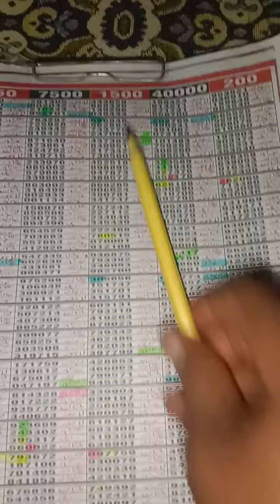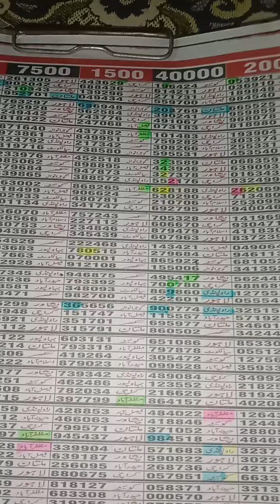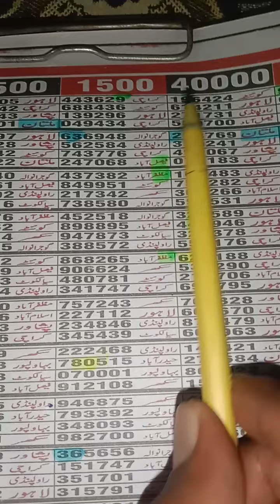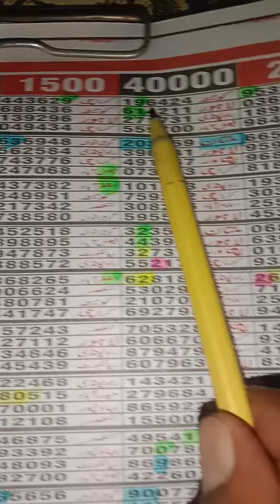karachi 1500 bond packet routine formula 15/5/2024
karachi prize bond guess paper
karachi first link routine formula
karachi link open close routine formula
prize bond guess paper
prizebond